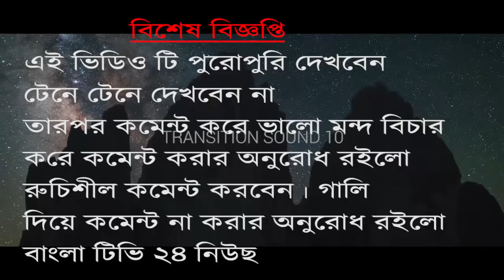সব মাওলানা রা ইসলাম জানেনা মাদ্রাসা দিয়ে ব্যবসা করছে হুজুরা । লালন ফকিরের এক ভক্তের ইন্টারভিউ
লালন ফকিরের ভক্তের কথা সব মাওলানারা ইসলাম জানেনা  মাদ্রাসা দিয়ে ব্যবসা করছে হুজুরা । ভন্ড ফকির
এই ফকিরের সাক্ষাৎকার নেওয়া হয়েছে
লালন ফকিরের মেলা কুষ্টিয়া থেকে ।
 স্ব ইচ্ছাই সাক্ষাৎকার দিয়েছে ।
ভন্ড ফকির,মাওলানা,মাদ্রাসা,লালন ফকিরের গান,লালন,লালন ফকির,মাওলানার ওয়াজ,ওয়াজ মাহফিল,বাংলা ওয়াজ,বাংলা ইসলামী মাহফিল,ইসলামী গযল,লালন ফকীর,বাংলা ইসলামী গান,বাংলা ভক্ত,bangla tv,bangla tv 24news